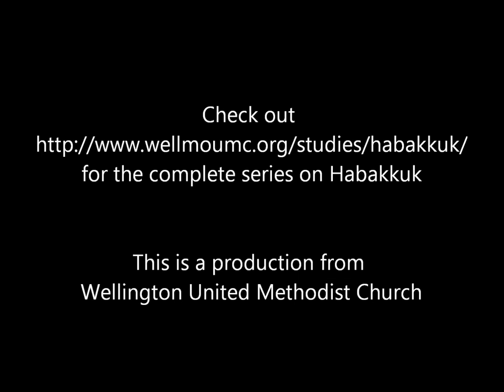Interview with a Prophet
This is a short video of what an interview with the prophet Habakkuk might have been like.  Its part of a longer sermon series at Wellington UMC.